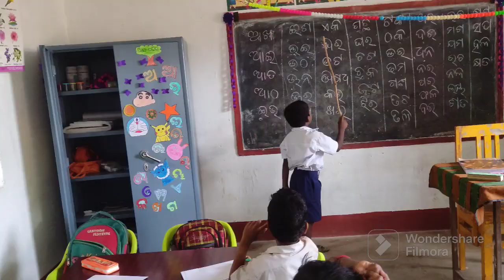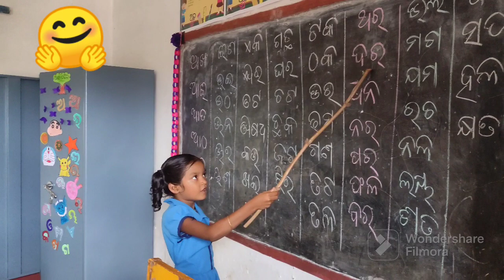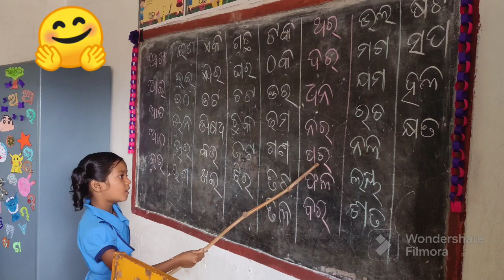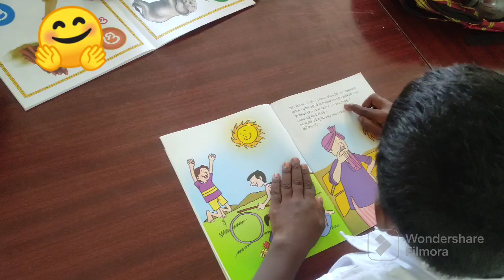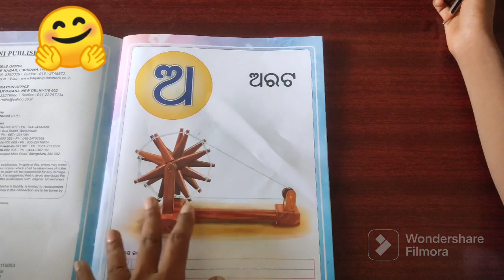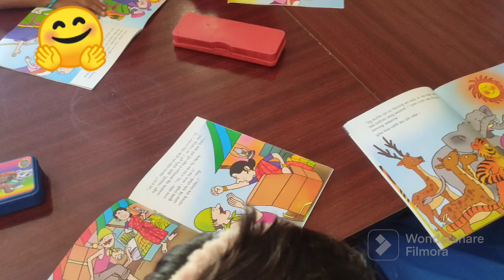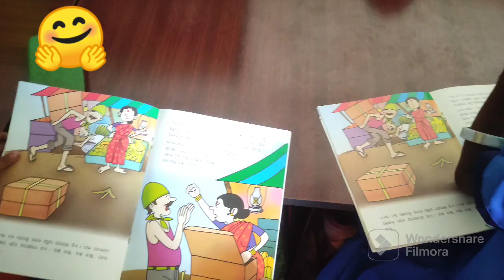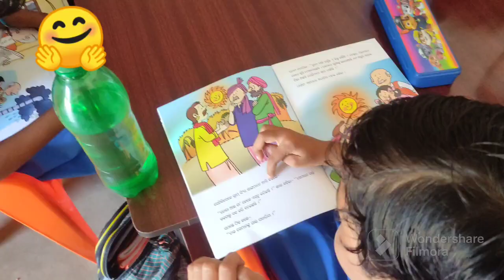Read with us... 🤗| Read with me | Read aloud | fln model school | fln model school, odisha